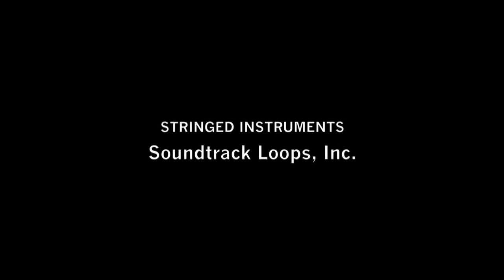Galápagos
The Galápagos challenges the mind and provokes the senses.

This short film from David Hoffman takes a look inside these enchanted islands.  The Galápagos Islands are natural, unspoiled, remote, wild and suspended in time.  This video captures face-to-face encounters with sea lions, giant tortoises, sally lightfoot crabs, hawks, vermilion flycatchers, oystercatchers, marine and land iguanas and more.